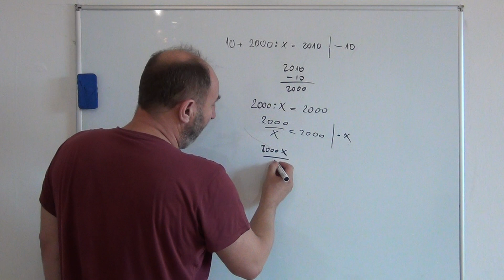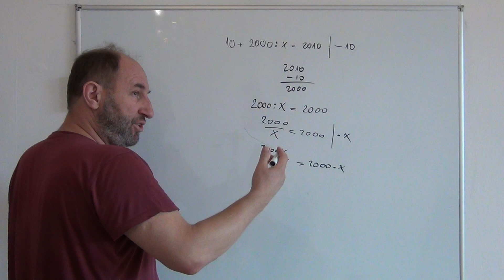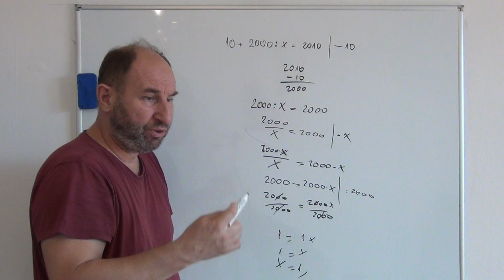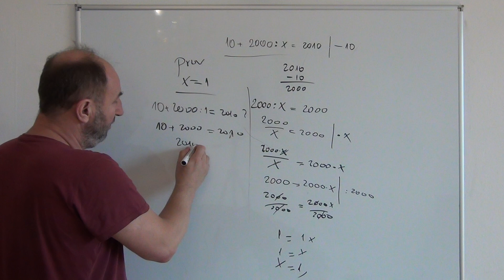25. Equations with one unknown – Examples (Part 2 of 2)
Continuation of the video Equations with one unknown – Examples (Part1of 2)